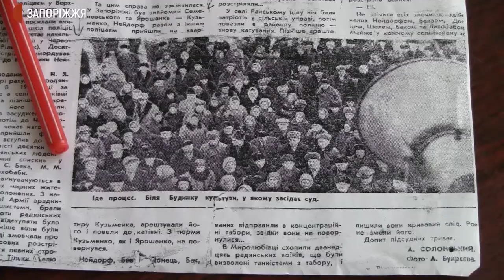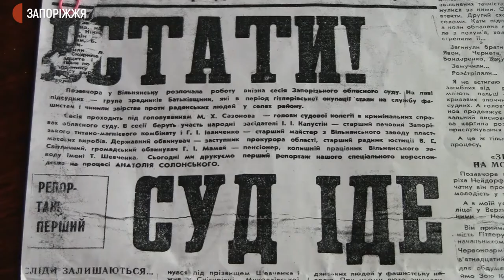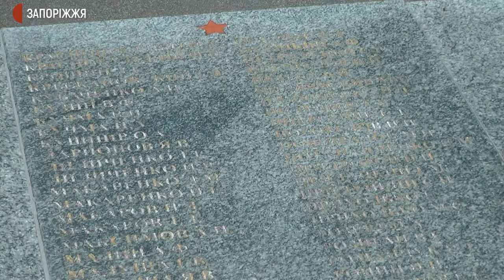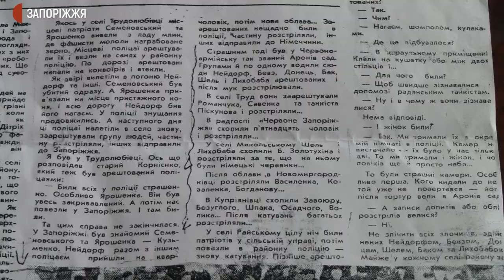На Запоріжжі згадали судовий процес над поліцаями, які переховувалися 28 років | Новини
Пів століття тому, у 1971-році, у Вільнянському районному будинку культури відбувся відкритий судовий процес над 6-ма поліцаями. Їх звинувачували у злочинах проти мирних жителів під час гітлерівської окупації. З нагоди Дня визволення Вільнянська від нацистських загарбників, що відзначили у місті 18 вересня, з двома свідками того судового процесу поспілкувалася журналістка Суспільного Ольга Ларіонова.